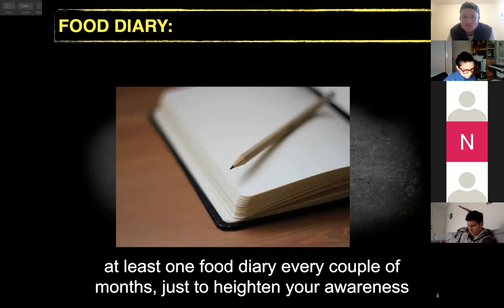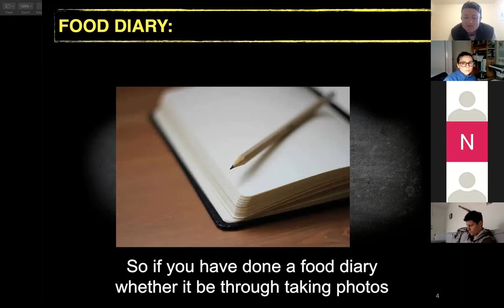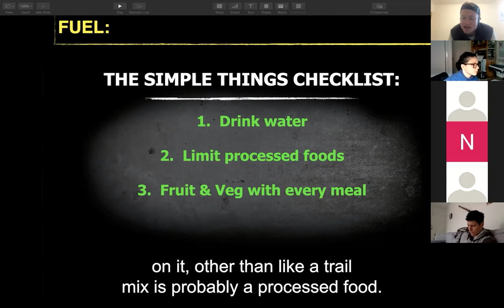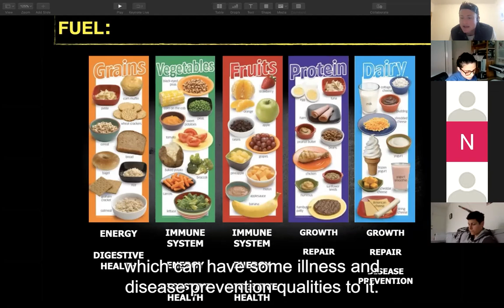#15 - Nutrition, how to best lose body fat without dieting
00:00 Fuel for body
00:51 Food diary
01:38 The Simple Things Checklist
02:36 5 food groups
03:20 Fuel: the athlete way

3. For a free 14 day trial on our online strength & conditioning program fill out this